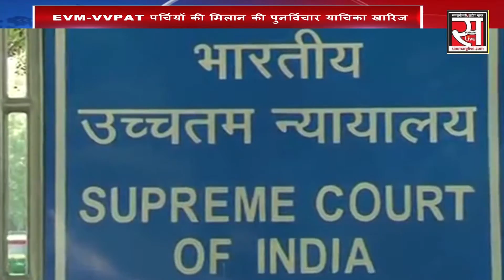विपक्ष के 21 दलों को लगा ‘सुप्रीम’ झटका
ईवीएम-वीवीपैट मामले में विपक्ष के 21 दलों को सुप्रीम कोर्ट से झटका लगा। कोर्ट ने 50 प्रतिशत ईवीएम और वीवीपैट पर्चियों की मिलान की पुनर्विचार याचिका खारिज कर दी है। कोर्ट ने याचिका को खारिज करते हुए कहा कि अदालत अपने आदेश को संशोधित करने के लिए तैयार नहीं हैं। आपको बता दें, कि इससे पहले सुप्रीम कोर्ट लोकसभा चुनाव में ईवीएम के साथ वीवीपैट की पर्चियों के औचक मिलान की संख्या बढ़ाने लिए 21 विपक्षी नेताओं की पुनर्विचार याचिकाओं पर सुनवाई करने के लिए तैयार हो गया था।